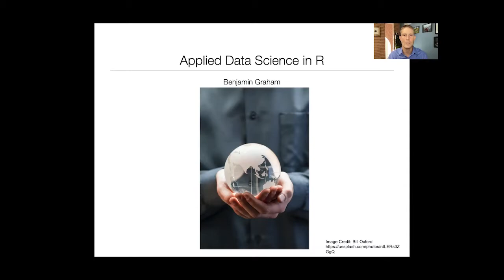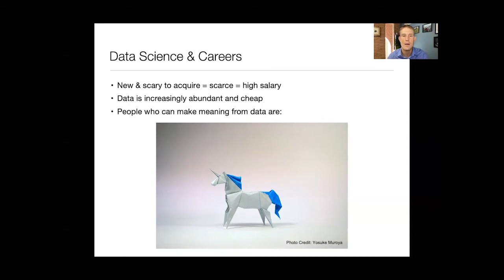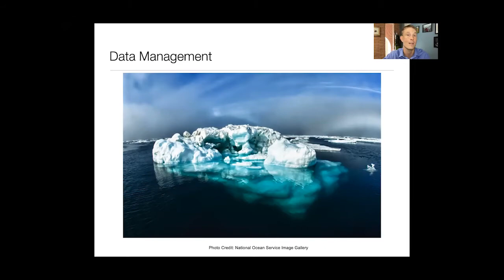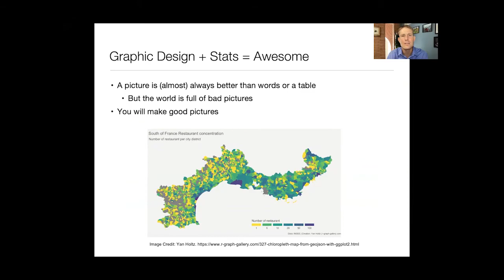R for Social Science: A Big Picture Introduction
Instructor: Benjamin A.T. Graham
Slide Deck by Benjamin A.T. Graham, Luis Gruson, and Bethlehem Kelecha
Video Editing: Ashley Abadeer

R is a powerful and flexible tool for data management, analysis, and visualization. This video is narrated by Benjamin A.T. Graham, a principle investigator in the Security and Political Economy (SPEC) Lab at the University of Southern California. Watch Ben introduce the SPEC Lab curriculum in applied data science and explain why you should invest in learning to use R for data management and data visualization.

This video is part of the Security and Political Economy (SPEC) Lab curriculum in applied data science. The curriculum includes written walkthroughs, groupwork exercises, and homework (individual) exercises, all of which come with detailed answer keys. So don’t just watch the videos! Mastering this material requires working through the entire self-study curriculum, which is all free on our website.

We cover data management and data visualization, with a focus on political science and international relations applications. This curriculum prepares students for PhD programs in the social sciences as well as jobs as research assistants and data scientists in academia, government, NGOs, and industry. You will learn to write elegant, well-annotated code to extract meaning from data and communicate that meaning to non-technical audiences. We teach data management using the tidyverse package (tidyr and dplyr) and data visualization using ggplot2.